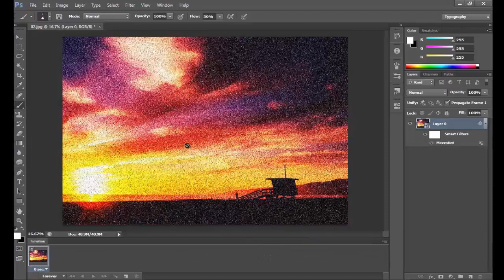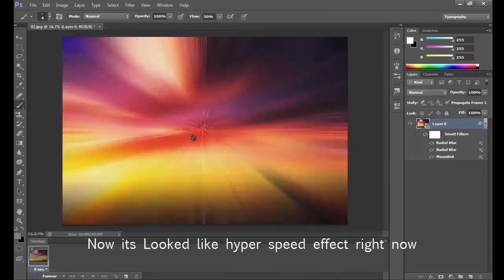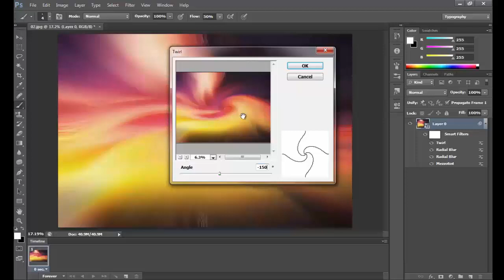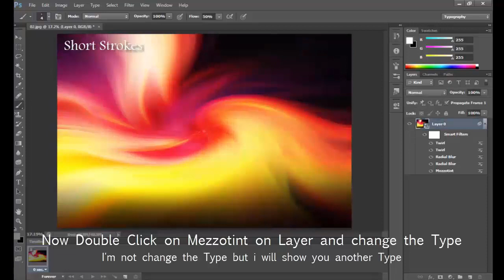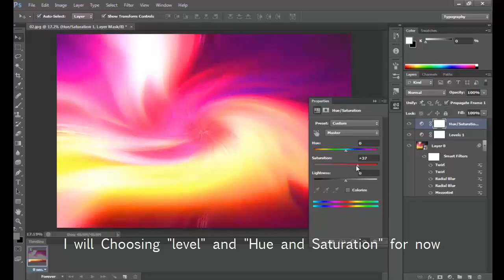Photoshop Tutorial - Spiral Fiber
• Photo:
By: Josh Rose